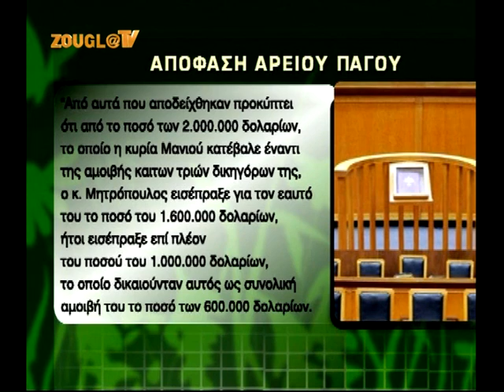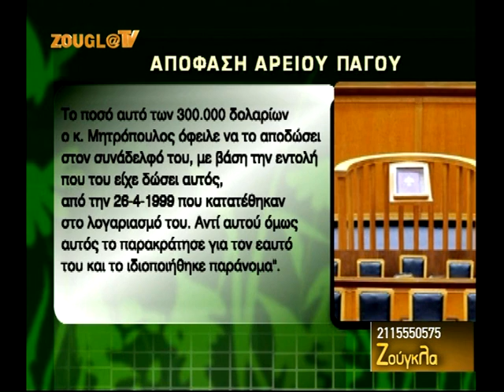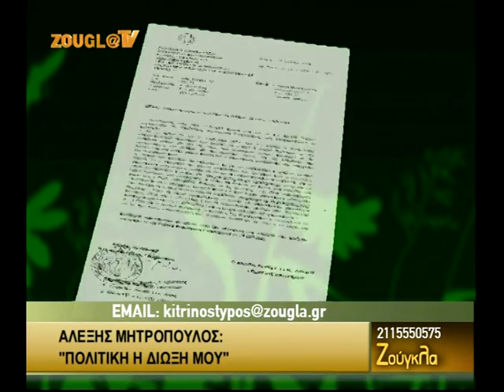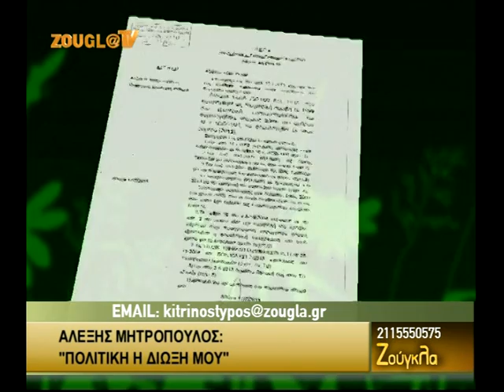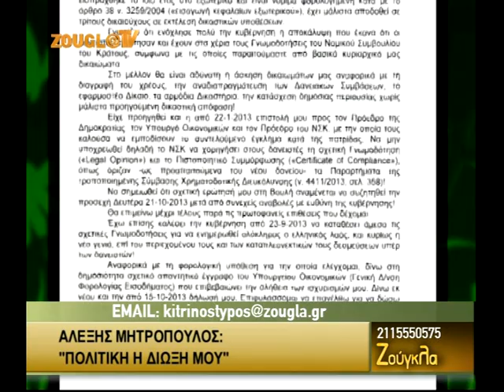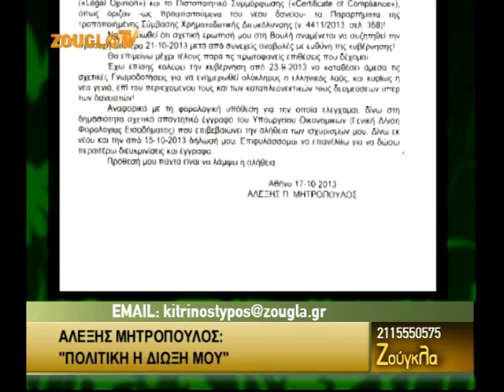17.10.2013 «Ζούγκλα» με τον Μάκη Τριανταφυλλόπουλο στη Zougla Tv (2013-2014)